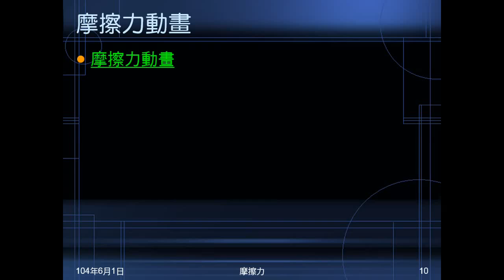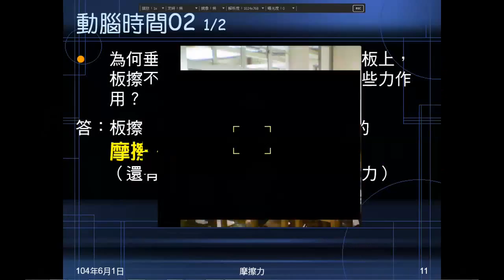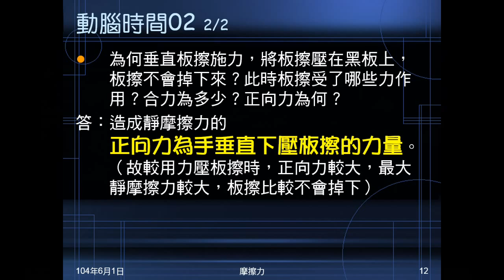103學年國二理化 常見的力12：動腦時間02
動腦時間02問手壓扳擦在黑板上未掉落，受力為何？合力為何？正向力為何？